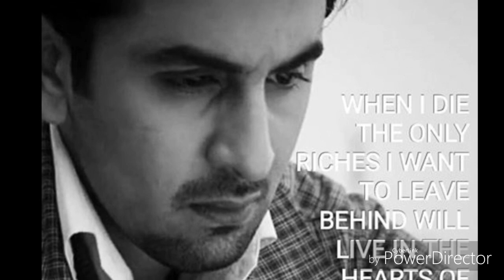No Hope, No Dream.Our Life like slow suicide I mean. ❤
In this video song name Tere Naa Da Varka by Satinder Sartaaj ji ❤🙏